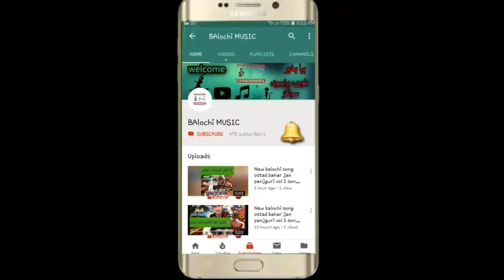peer dad ghamgeen songs || new peer dad ghamgeen vol 175 part 10